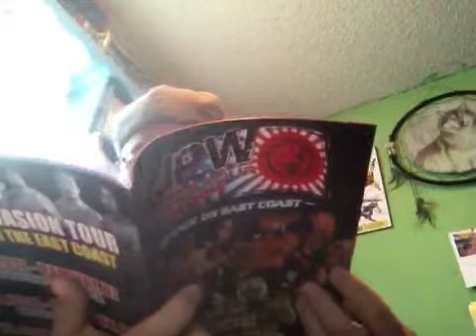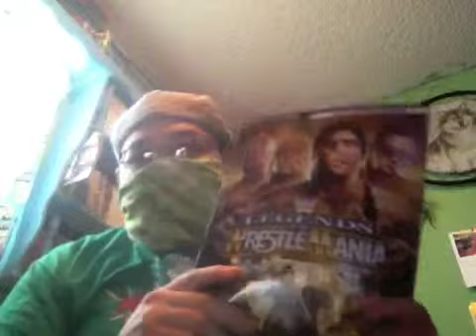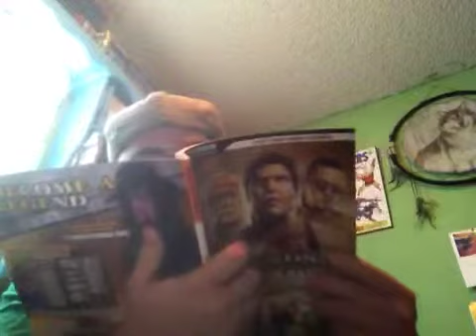Highspots grab bag